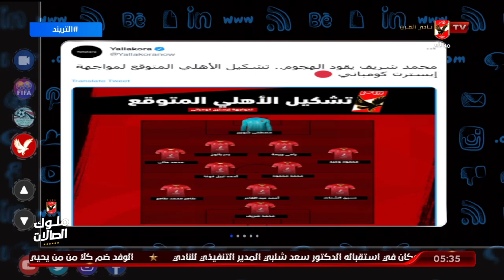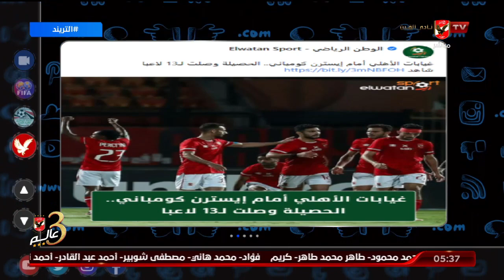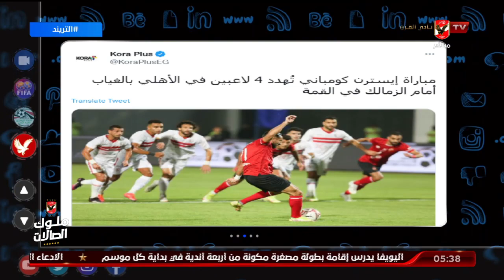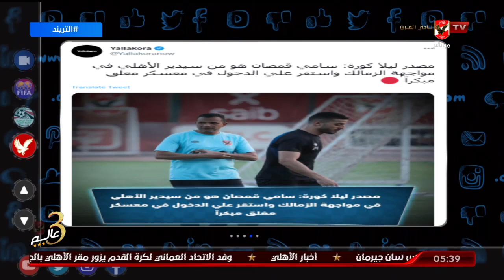تريند الأهلي .. محمد سعيد يتناول أبرز ما تناولته الصحف والمواقع عن الأهلي